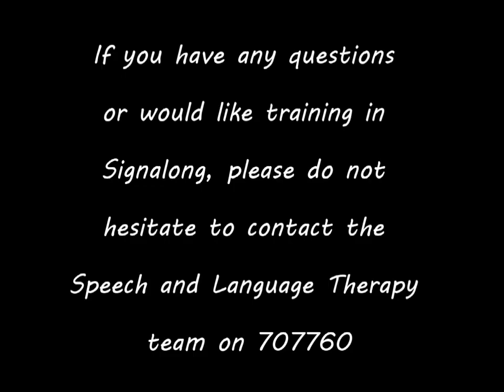Key signs for Mary, Mary quite contrary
Key signs by Guernsey Speech & Language Therapists for Nursery Rhyme Rumble.